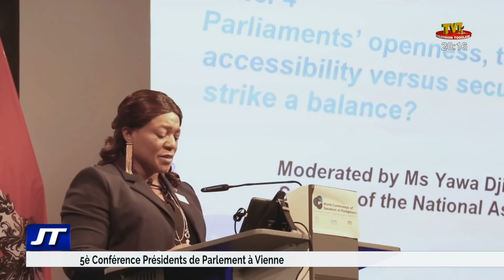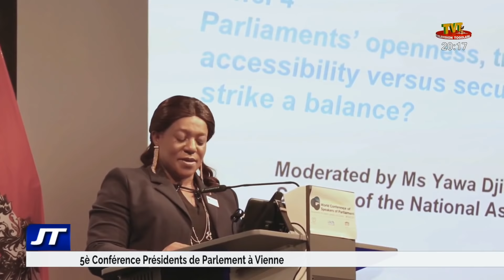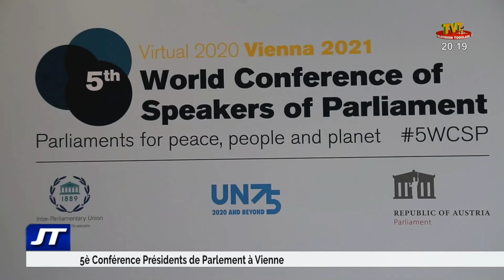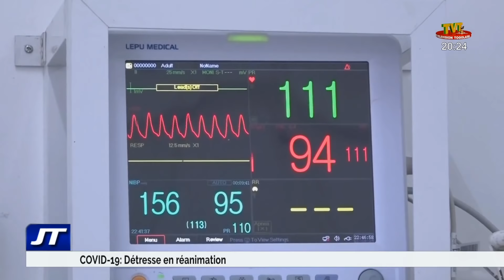JOURNAL DE 20H DU 09 SEPT 21